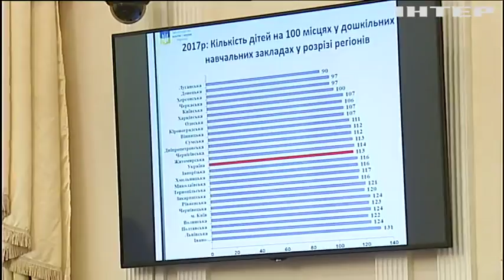"Укравтодор" отчитался в Кабмине об успехах